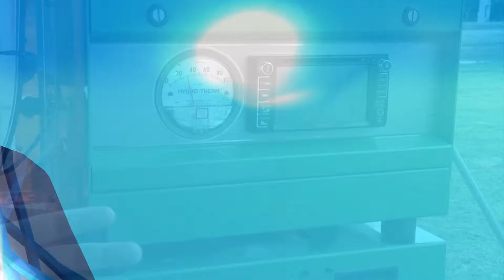EncMAP 2014 - Bloco 02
A participação dos alunos é indispensável para a realização do evento. Em contrapartida, eles têm contato com grandes empresas do setor. O estreitamento do vínculo relacional pode possibilitar um futuro profissional em uma das empresas.